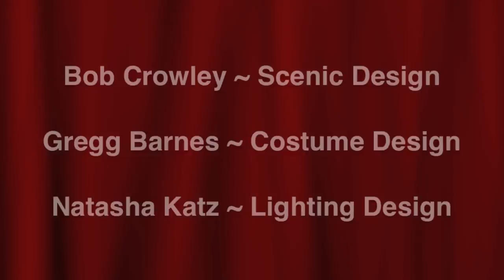Review of Disney's "Aladdin" at The New Amsterdam Theatre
The original animated film Aladdin may have taken us on a magic carpet ride to a whole new world but after being buffed for Broadway over 20 years later is there any magic left in this dusty old lamp? Find out in our full review!